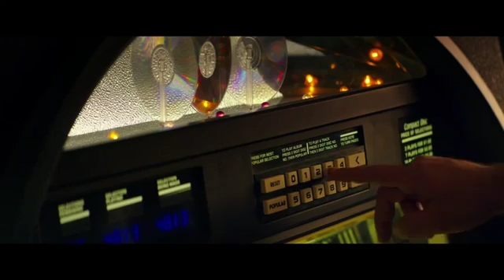10 Cloverfield Lane HARVEY AND BOB REMIX trailer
A slight change to the new 10 Cloverfield Lane trailer